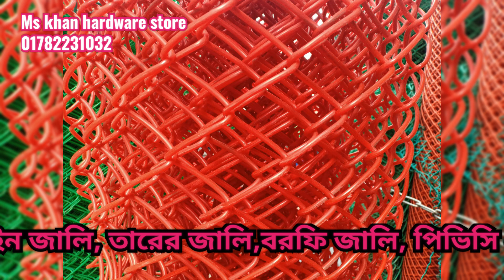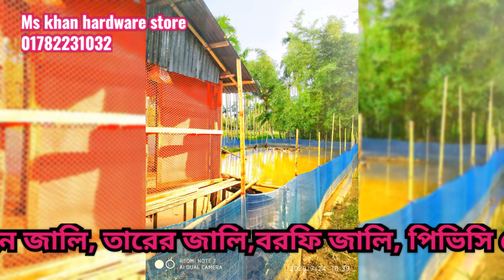ছাগলের প্লাস্টিক মাচা, জি আই নেট কাটাতার সহ সব ধরনের ফেন্সি নেট --০১৭৮২২৩১০৩২ Ms khan hardware store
শেয়ার & লাইক দিয়ে পাশে থাকবেন আশা করি সবাই, ধন্যবাদ

বাউন্ডারি নেট,বাগানের বেড়ার কাজে ব্যবহৃত নেট,নিরাপত্তা বেষ্টনীর কাজে ব্যবহৃত নেট, সেফটি সিকিউরিটির কাজে ব্যবহৃত নেট, গরুর ফার্মের নেট।

আমরাই বাংলাদেশে সব থেকে বেশি পরিমাণের অরজিনাল মোরগ/মুরগী তারের নেট তৈরি করে থাকি। ৬ নাম্বার তার থেকে ১৬ নাম্বার পর্যন্ত যেকোনো সাইজের তার দিয়ে হাফ ইঞ্চি গ্যাপ থেকে শুরু করে ৪ ইঞ্চি গ্যাপ পর্যন্ত নেট তৈরি করতে পারি। বিভিন্ন কাজে ব্যবহৃত হয়ে থাকে এই ধরনের নেট।

এছাড়াও পিভিসি কোটেট নেট, পিভিসি তার, কাটাতার,র‍্যাজর কাটাতার,তারের কয়েল, কয়েল ফেক্টরীতে ব্যবহৃত তারের নেট,এক্সপেন্ডাল নেট, ঢালাই নেট, বরফি জালি, খোপ জালি, সুতার নেট, সেফটি নেট,কবুতর/ পাখির নেট, হাস- মুরগীর সেডের নেট সহ যাবতীয় কনস্ট্রাকশন ও হার্ডওয়্যার সামগ্রী পাবেন আমাদের কাছে /// কল করবেন বিস্তারিত জানার জন্য সরাসরি -- ০১৭৮২২৩১০৩২

আমাদের ফেইসবুক পেইজ-- Ms khan hardware store

লাইক & শেয়ার দিয়ে পাশে থাকুন।

🏘শোরুম :

মেসার্স খান হার্ডওয়্যার স্টোর

ঢাকা নয়াবাজার

নবাব ইউসুফ মার্কেট

🏭 ফ্যাক্টরিঃ

কদমতলী, কেরানীগঞ্জ, ঢাকা।

Like our Page:➡️ Ms khan hardware store

🔍Youtube channel ➡  Ms khan hardware store